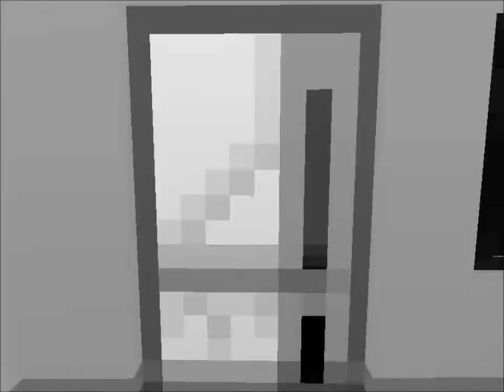Into the Gloom - pc steam gameplay